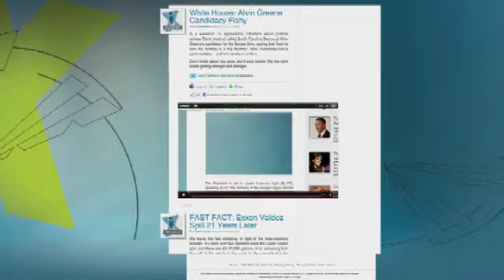Rev. Billy Graham Hospitalized for Pneumonia; Doing Well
Rev. Billy Graham was taken to a North Carolina hospital yesterday after having difficulty breathing.  He's now receiving treatment for pneumonia, but is doing well.  His pulmonologist says, "Mr. Graham is doing well and is being encouraged to resume his normal activities".